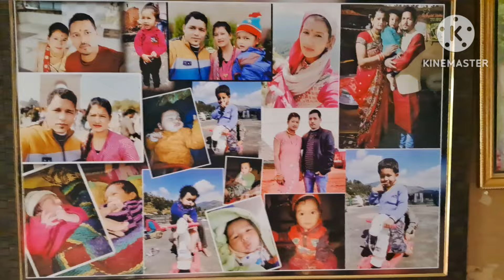आज तो मुझे भालू ने दौड़ा दिया था😔😔@sumitranegi1945 pahadi lifestyle vlog!village बालसेम